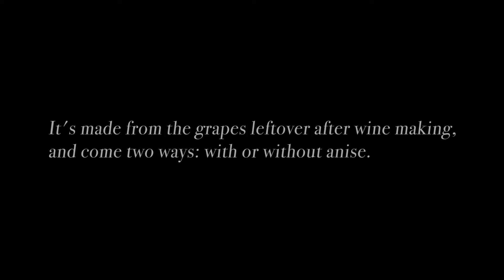Travel Greece: Kazani "Barba Sotiri" + Tsipouro Making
Tsipouro is a strong, distilled spirit from Greece. In particular, it is found in the regions of Thessaly, Epirus and Macedonia, and and on the island of Crete (called "raki").

It's made from the grapes leftover after wine-making, and comes in two ways: with or without anise. Tsipouro is made in a distillery called a "kazani." Kazani translates to "cauldron," which is where the distilling process begins. Most people associate ouzo with Greece, but tsipouro is what you will find most traditional Greeks drinking in the villages. Honestly, no one in my family really messes with ouzo at all.

Tsipouro is a staple in coffee houses and restaurants a like, and is usually drank to open up appetite before meals. If you see a restaurant called a "tsipouradiko," you can expect tsipouro to be served only with appetizers. More than just a meal, it's an experience. I recommend sipping tsipouro and eating apps over crushing a huge plate of food any day. What's the rush, right?

I think the best part about tsipouro is the means by which it's made. When you hear about fermented grapes, most people think wine. And that is true. However, with the Greeks, the wine is just a stepping-stone to the real treasure: the tsipouro.

The only tsipouro I recommend is if it's homemade from a place like in this video.

If you like this video, check out instagram: @bkola9

If you do somehow stumble upon this video, and are feeling up to it, I would really, really appreciate construction criticism.

It could be good or bad, but everything is helpful in my journey to telling amazing stories through video.

Cheers,
Demetri